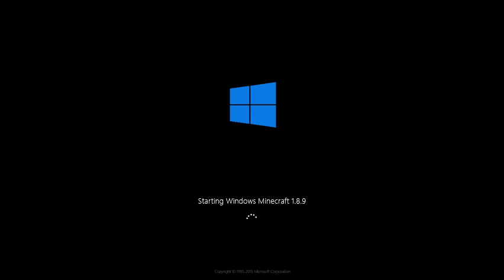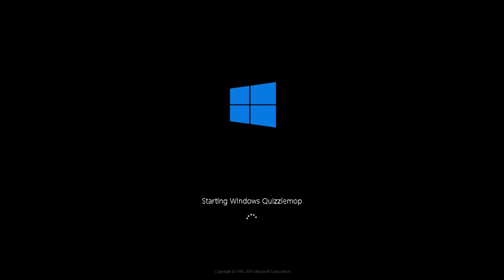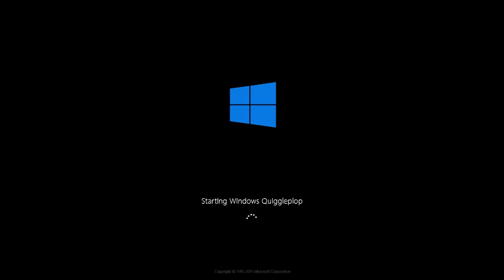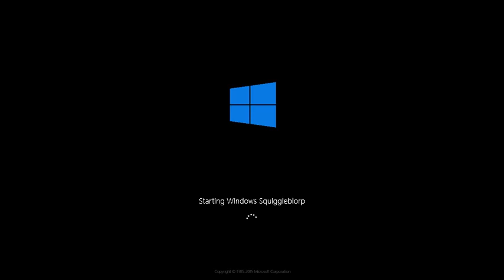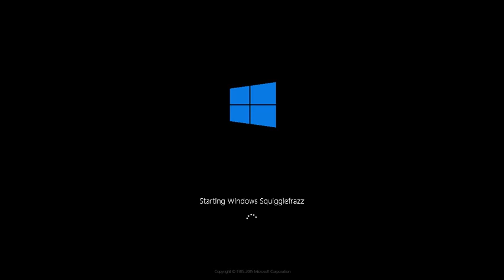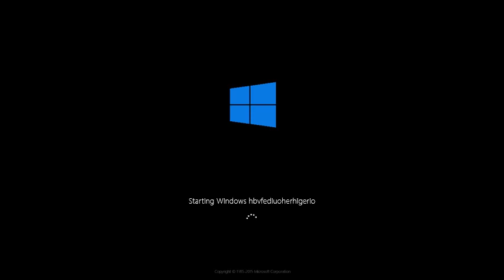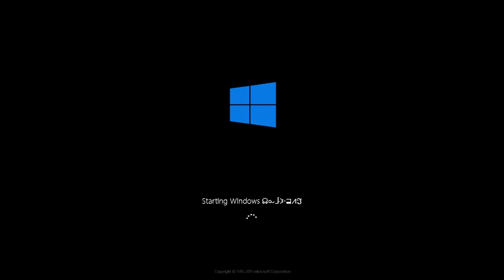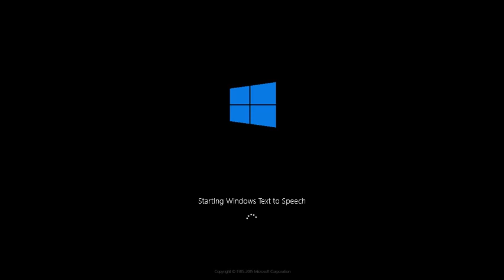Leaf 6's Ultimate Windows History with Never Released Versions R4 Part 40